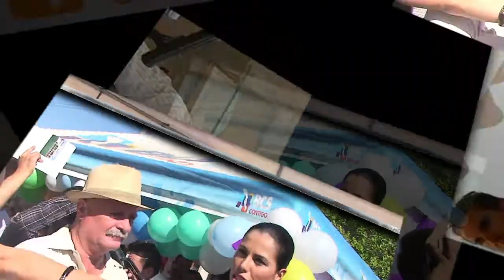Entrega de Pelucas Oncológicas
La Presidenta del Sistema DIF en Baja California Sur, Maria Helena Hernández de Covarrubias entregó pelucas oncológicas a niños con cáncer